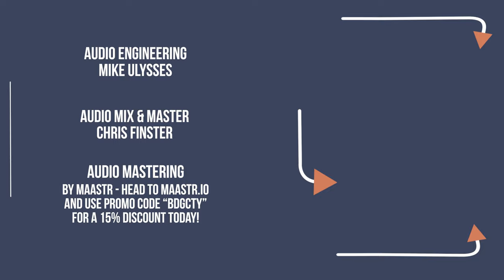NO BUFFER - "Keelhauled" - BRIDGE CITY SESSIONS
Camera Crew - Nick Wilson, Jordan Henline, Bria Wilson